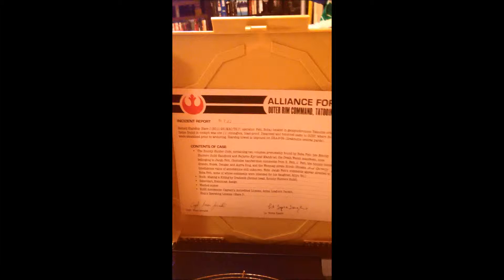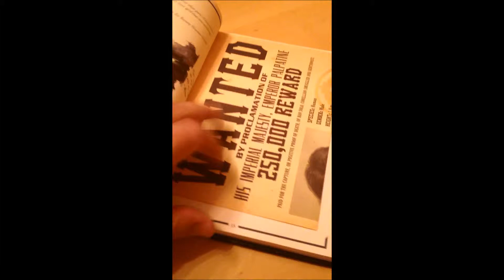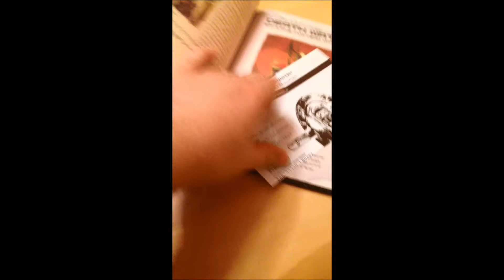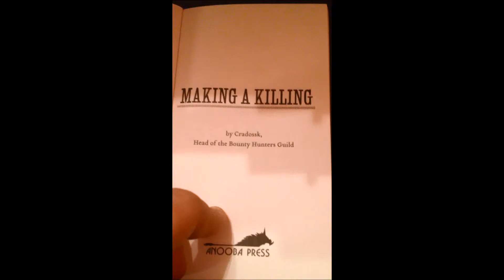STAR WARS Book - THE BOUNTY HUNTER CODE (Deluxe Edition)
LITTLE PRESENTING VIDEO OF THE NEW BOOK THE BOUNTY HUNTER CODE.

Short Video with Opening the "Case"
Some Pics of the book mitself and the goodies inside